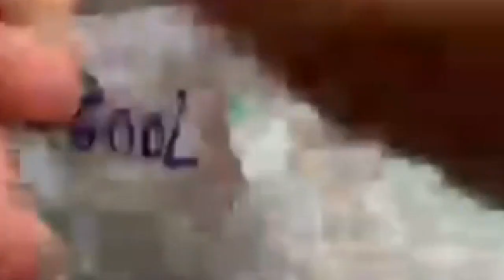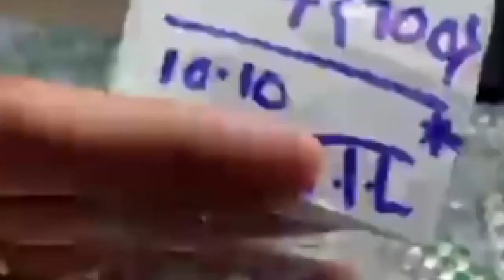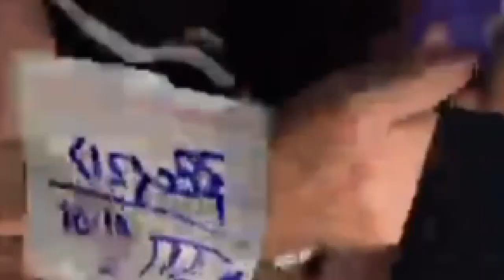မန္တလေးကျောက်စိမ်းဈေးJADE PRICE IN MANDALAY,MYANMARราคาหยกในมัณฑะเลย์ พม่า緬甸曼德勒翡翠價格